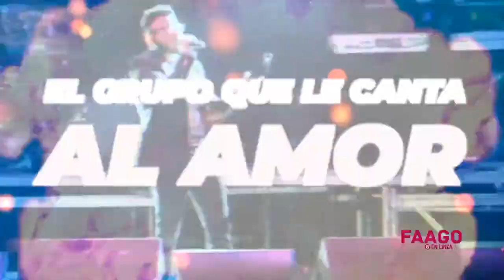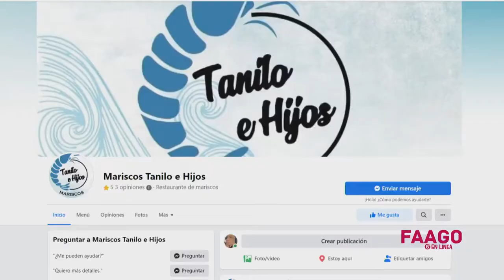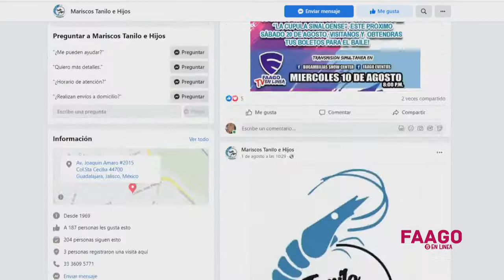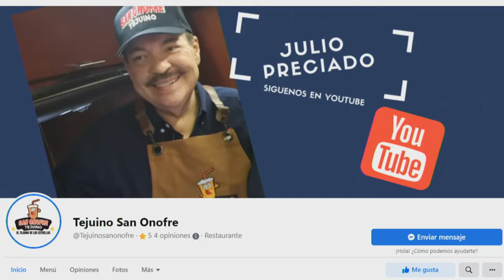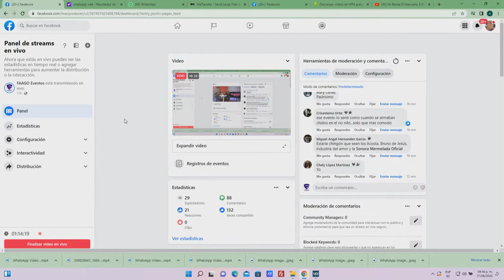Bruno de Jesus en De Parranda y en los bailes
Bruno de Jesus en Faago